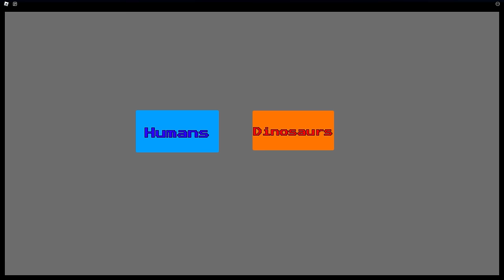Surviving on a Dinosaur Island In Roblox!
Play as the Dinosaurs and also as some hoomies. Lots of fun stuff with this one. I would have survived longer if it wasn't for that damn whale!